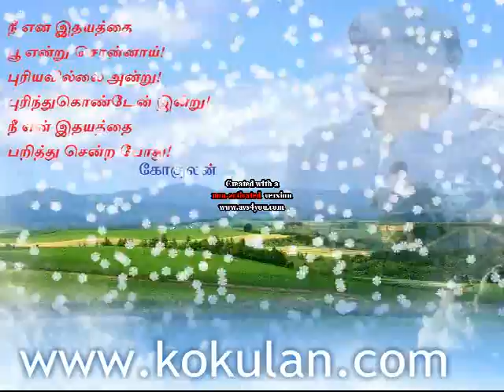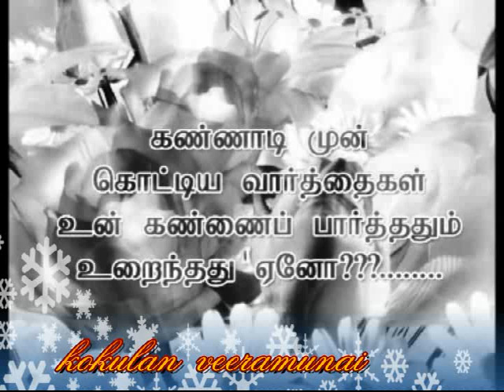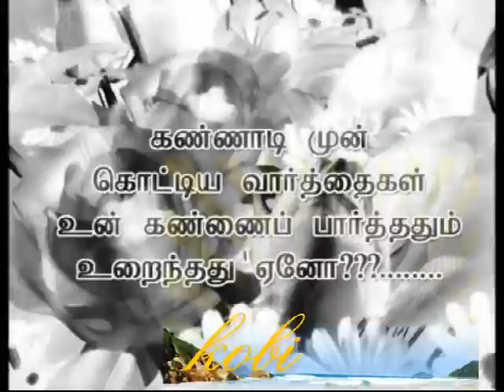the love of kovi